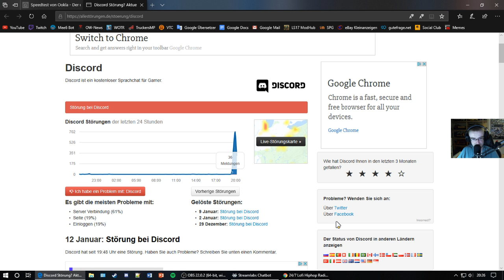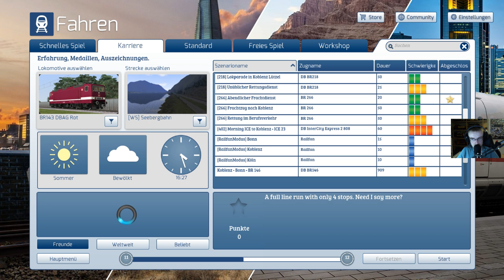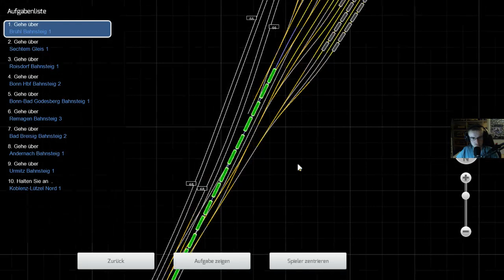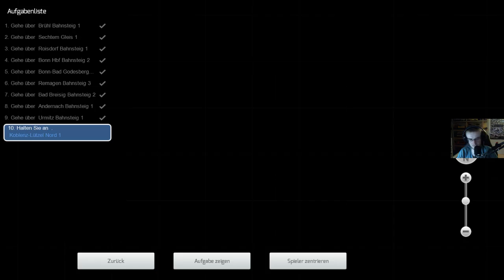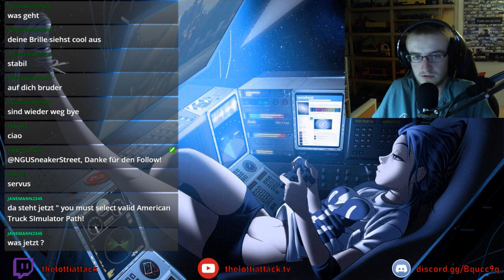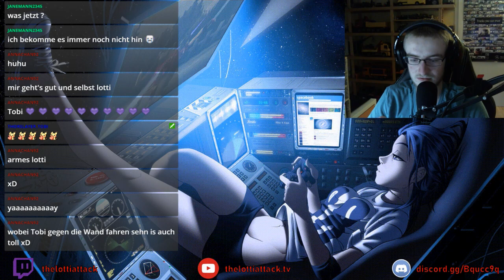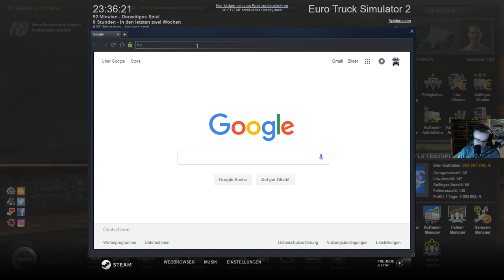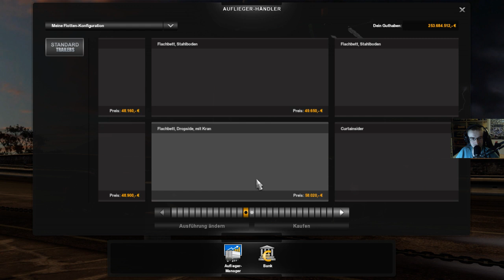[GER][PC] Schlechte Laune zum Jahresanfang!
Ich hoffe es gefällt dir. Wenn dem so war, dann bitte ich dich, mir das auch zu zeigen. Danke!
Vergesst nicht, das Video zu liken und zu teilen.

Wenn ihr andere tolle Spiele live sehen wollt, schaut doch beim guten 95XTX auf Twitch vorbei:

Heute: Hier seht ihr meiner Meinung nach meine schlechteste Performance bislang. Was heute los war, ich hab absolut keine Ahnung! Trotzdem Viel Spaß!